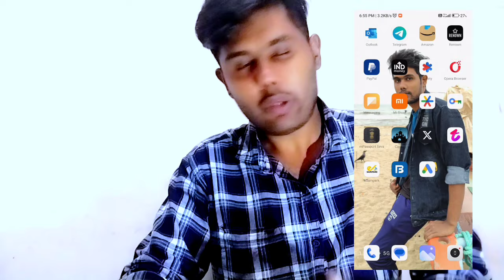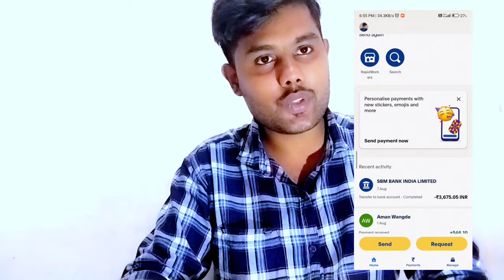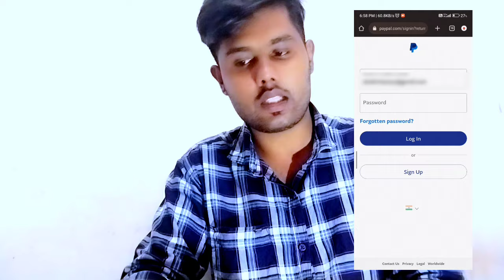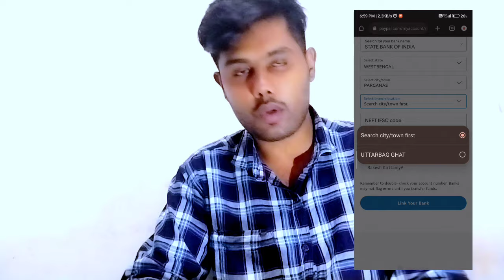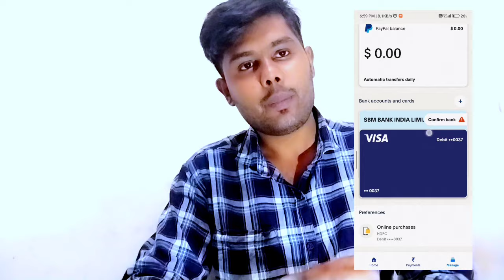Hot to withdraw PayPal money